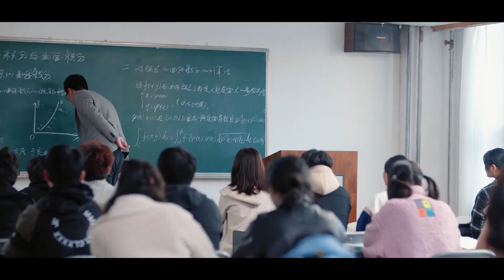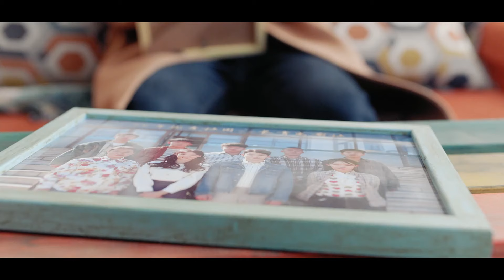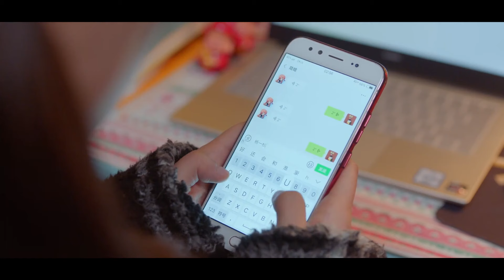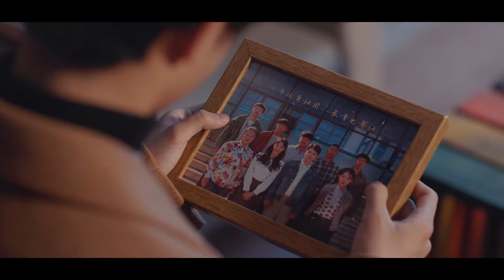ENGSUB【Love You Deeply】▶EP21|ZhaoLusi,AoRuipeng💌CDrama Recommender